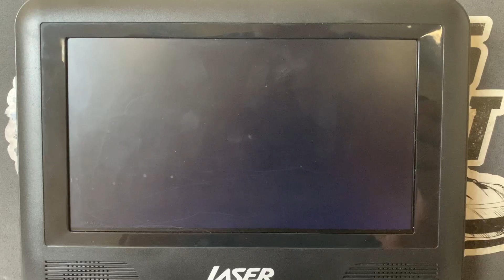Opening to The Mummy The Ultimate Edition Disc 1 1999 DVD Australia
Here’s the order:
1. Warning Screen
2. Universal Pictures Logo
Start of the film/Opening Scene